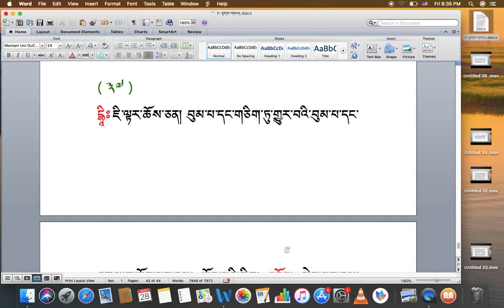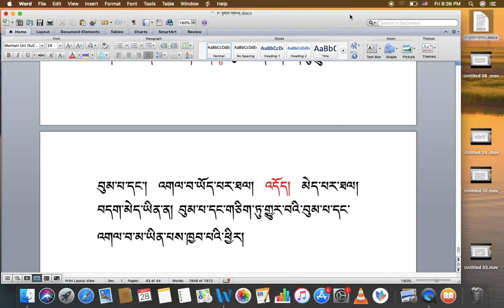རིགས་ལམ་སློབ་ཁྲིད། 164 རྟགས་གསལ། (༣༨) DIALECTIC